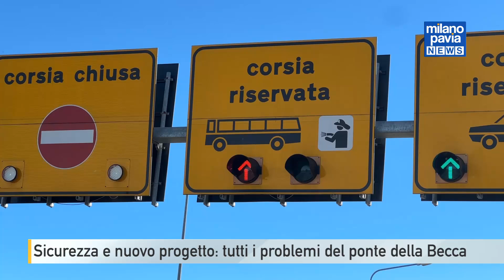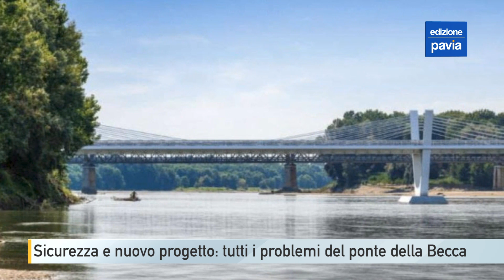Ponte della Becca, problemi di sicurezza e progetto per la nuova struttura: il pensiero del comitato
I problemi di sicurezza del vecchio ponte ed il progetto per la nuova struttura: sono i temi principali che riguardano nelle ultime settimane il ponte della Becca. A preoccupare, in particolare, è il guasto all’impianto di illuminazione segnalato dal comitato ad Anas con tre mail.

Dallo scorso 11 dicembre la circolazione delle auto, nelle ore serali, è completamente al buio. Un problema di sicurezza non da poco, come evidenziato dallo stesso comitato.

Problemi che vanno risolti in tempi rapidi per garantire la sicurezza degli automobilisti. Ma l’attenzione del Comitato è rivolta anche al nuovo ponte. L’interlocuzione con i sindaci della zona e con i parlamentari del territorio non si ferma: le ultime informazioni raccolte evidenziano la necessità di sei mesi di tempo per sistemare il primo progetto presentato.